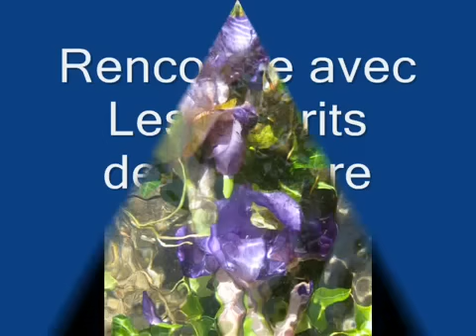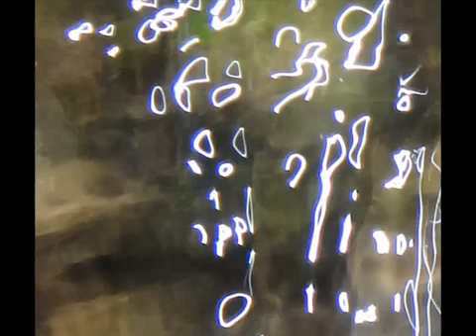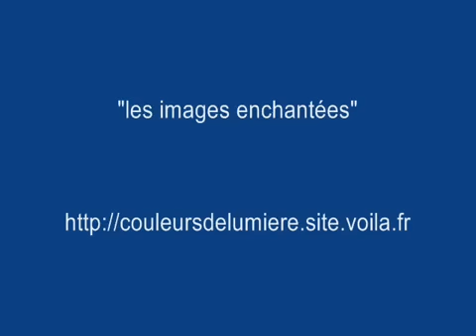Rencontre avec les esprits de la nature !.mp4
Photo macro a la surface des ruisseau avec entre autre une perce -neige immergé sous l'eau se transformant en petit personnage avec une petite corne pour percer la neige évidemment